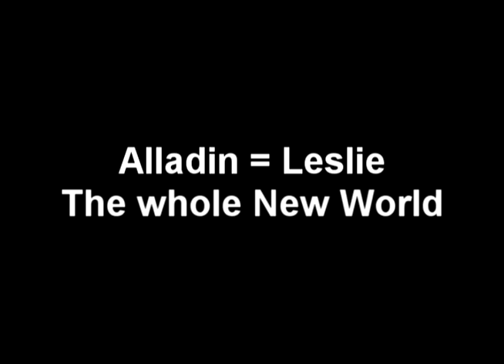A Whole new world - Leslie as Aladdin